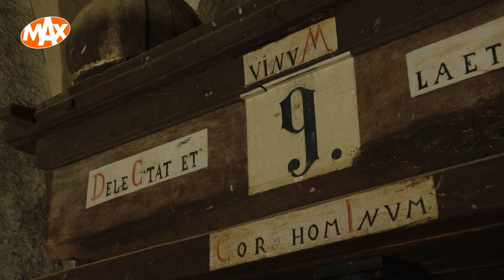Wijnpersen in Elberbach | LANGS DE RIJN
Met televisieprogramma's als Heel Holland Bakt, We zijn er Bijna!, Hendrik Groen, Bed & Breakfast, Droomhuis Gezocht en Tijd voor MAX is Omroep MAX dé publieke omroep voor alle 50-plussers in Nederland. Bij MAX werken presentatoren als André van Duin, Jeroen van Inkel, Tineke de Nooij, Sybrand Niessen, Martine van Os, Carrie ten  Napel, Erica Terpstra, Robèrt van Beckhoven en Herman van der Zandt.